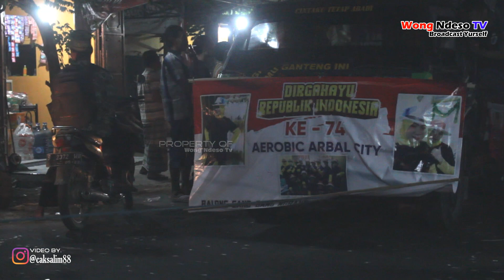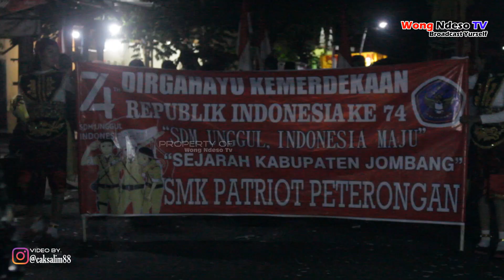KARNAVAL PETERONGAN 2019 UMUM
Dukung Terus Chanel Wong Ndeso Tv dan Kunjungi Juga Chanel

Follw Ig Cak salim Full

biar tambah semngat membuat video yang bermanfaat bagi semuanya terimakasih